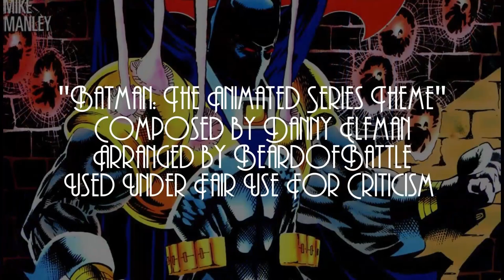Breaking Down The Knightfall Saga: Knightquest - The Crusade Part 13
Commissioner Gordon and The Penguin reflect on their place in things with this new Batman.